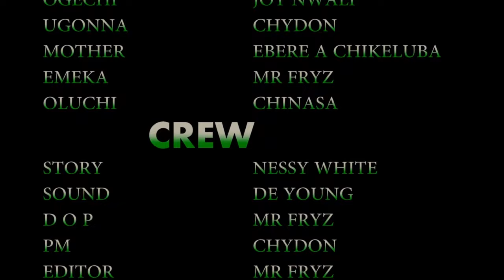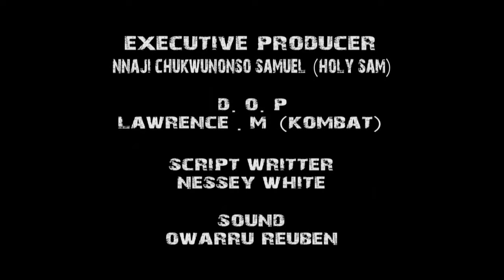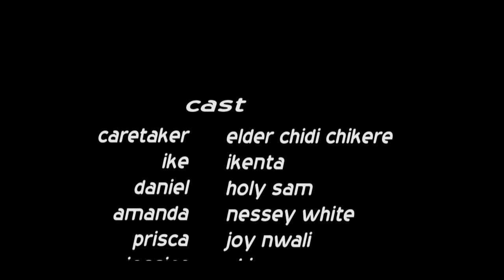karma@holysamcomedy5977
is all about a lady who divert her love because of money